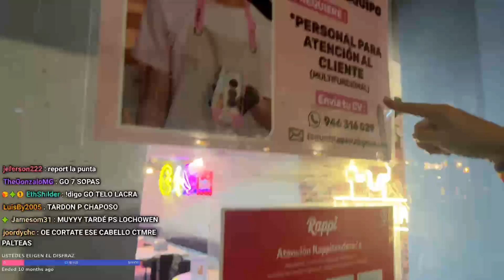OWEN, ADRI Y SU MAMÁ LLEGAN A LA PUNTITA Y ESTÁ CERRADO